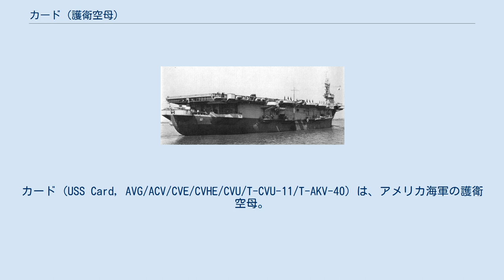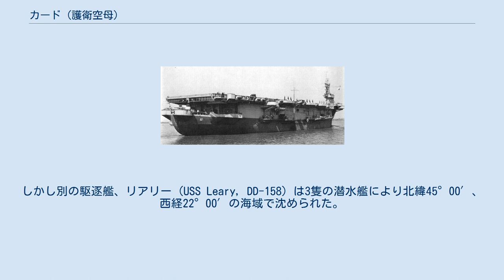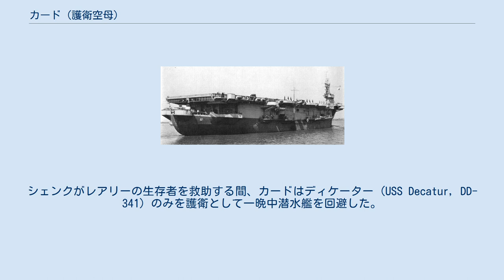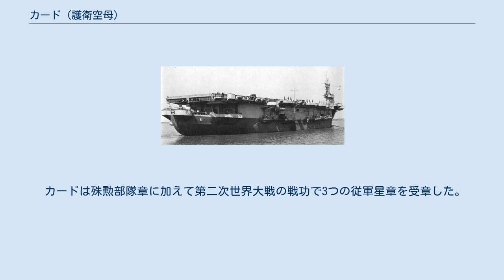カード (護衛空母)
カード (USS Card, AVG/ACV/CVE/CVHE/CVU/T-CVU-11/T-AKV-40) は、アメリカ海軍の護衛空母。
 カードは海事委任契約の下ワシントン州タコマのシアトル・タコマ造船所で1941年10月27日にC-3貨物船（船体番号178）として起工した。
1942年2月27日にJ・ペリー夫人によって AVG-11（航空機搭載護衛艦）として進水し、8月20日に ACV-11（補助空母）に艦種変更、1942年11月8日にJ・B・サイクス艦長の指揮下就役した。
 カードは1943年1月18日にサンディエゴを出航し、2月1日にハンプトン・ローズに到着、チェサピーク湾で訓練を行う。
5月14日から6月1日まで北アフリカ侵攻作戦のための航空機と兵員をニューヨークからカサブランカに向けて輸送し、7月5日にノーフォークに帰還する。
1943年7月15日に CVE-11（護衛空母）に艦種変更され、その後第21.14任務群の旗艦としてノーフォークを出航、ドイツ潜水艦に対する対潜水艦攻撃作戦に従事した。
1943年7月27日から9月10日まで行われた巡航は成功し、カードの艦載機部隊は8月7日に U-117 を北緯39°32′、西経38°21′で、8月9日に U-664 を北緯40°12′、西経37°29′で、8月11日に U-525 を北緯41°29′、西経38°55′で、8月27日に U-847 を北緯28°19′、西経37°58′の海域で撃沈している。
 9月25日から11月9日まで行われた二度目の巡航では、より一層の戦果を挙げた。
カードの艦載機部隊は10月4日に燃料補給を行う4隻の潜水艦を発見し、そのうち2隻を撃沈した。
U-460：北緯43°13′、西経28°58′、U-422：北緯43°18′、西経28°58′。
9日後、北緯48°56′、西経29°41′の海域で U-402 を撃沈した。
10月31日には北緯49°14′、西経31°55′の海域で U-584 を撃沈している。
この巡航で最後の戦果となった5隻目は11月1日にカードの護衛によって撃沈された。
激烈な海上での戦闘の後、駆逐艦ボリー (USS Borie, DD-215) は U-405 と激突しこれを北緯50°12′、西経30°48′の海域で撃沈した。
しかしながらボリーの損傷も激しく、翌日バリー (USS Barry, DD-248) によって海没処分された。
7月27日から10月25日までの対潜活動の功績で、カードとその任務群は殊勲部隊章を受章した。
 カードは11月24日に北大西洋に向けて出航し、三度目の対潜水艦作戦巡航を開始した。
12月23日の遅くに部隊はウルフパックに遭遇し、カードは5時間の間に敵と12回の接触があった。
シェンク (USS Schenck, DD-159) は U-645 を北緯45°20′、西経21°40′で撃沈した。
しかし別の駆逐艦、リアリー (USS Leary, DD-158) は3隻の潜水艦により北緯45°00′、西経22°00′の海域で沈められた。
シェンクがレアリーの生存者を救助する間、カードはディケーター (USS Decatur, DD-341) のみを護衛として一晩中潜水艦を回避した。
部隊は1944年1月2日にノーフォークに帰還した。
 3月18日から5月17日までカードはノーフォークとカサブランカ間での輸送任務に従事する。
その後オーバーホールを行い、6月4日にクォンセット・ポイントに向けて出航、パイロットの認証訓練を行う。
6月21日にノーフォークに帰還し、第22.10任務群の核として活躍した。
対潜水艦部隊は6月25日にノーフォークを出航、7月5日に二隻の護衛駆逐艦、トーマス (USS Thomas, DE-102) とベーカー (USS Baker, DE-190) が、U-233 を北緯42°16′、西経59°49′の海域で撃沈した。
重傷の艦長を含む30名の潜水艦乗組員が救出され、カードは翌日彼らをボストンに輸送した。
 カードの次の対潜水艦巡航はカリブ海で7月10日から8月23日まで行われたが、目立った戦果は挙げられなかった。
9月18日に第22.2任務群の旗艦に指定され、アゾレス諸島沖から偵察巡航を行い、10月12日にはイギリス海軍第9護衛艦隊と協力して対潜水艦作戦を行った。
1944年12月1日から1945年1月22日まで偵察...